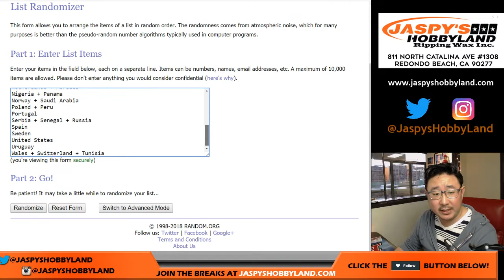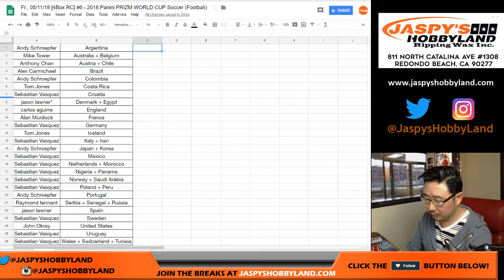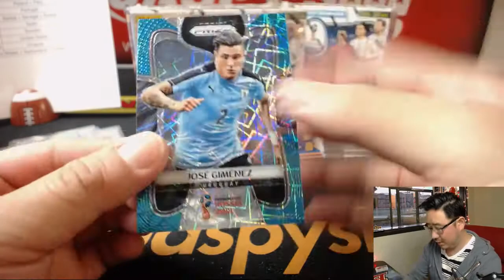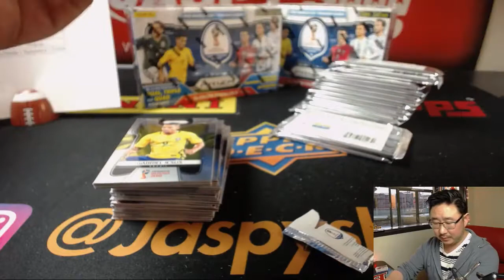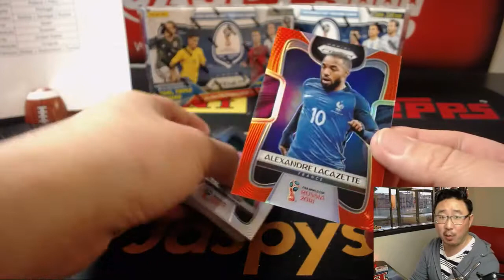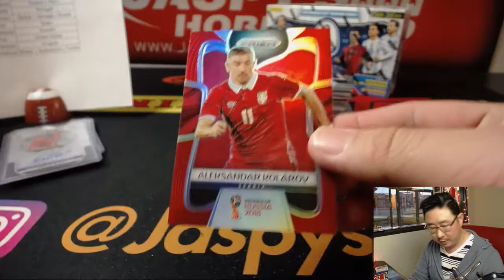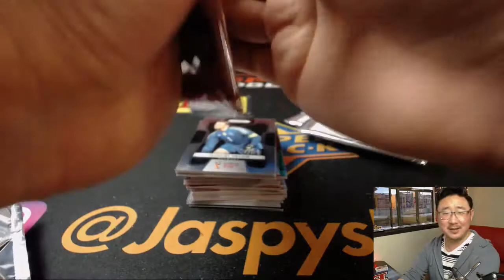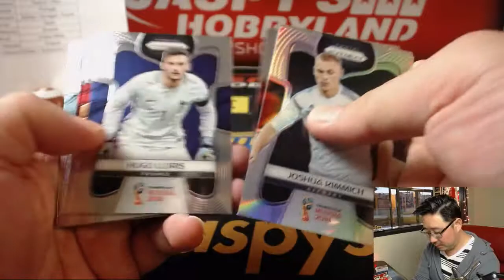Fr., 05/11/18 [4Box RC] #6 - 2018 Panini PRIZM WORLD CUP Soccer (Football)